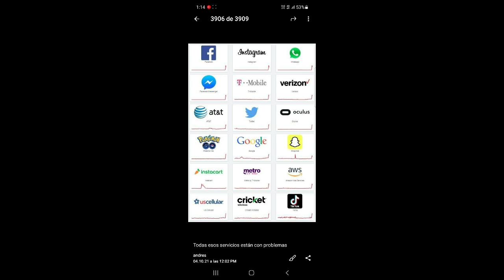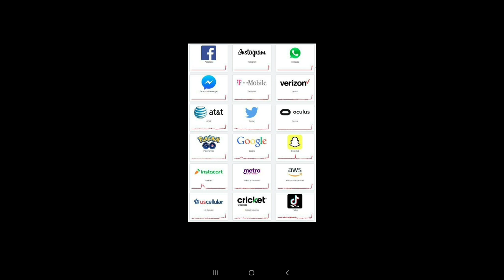Error de conexion "FACEBOOK" servidores caidos globalmente y algunos sectores